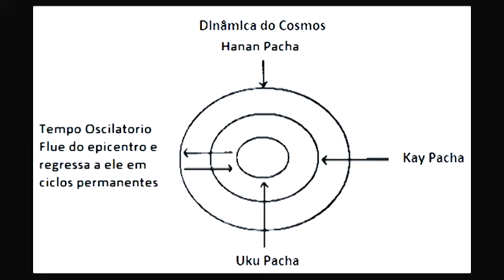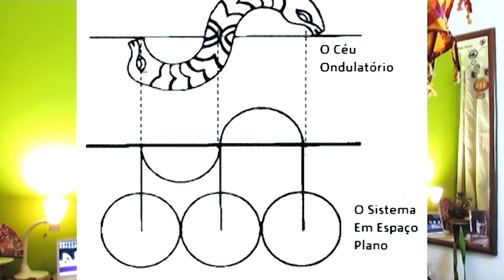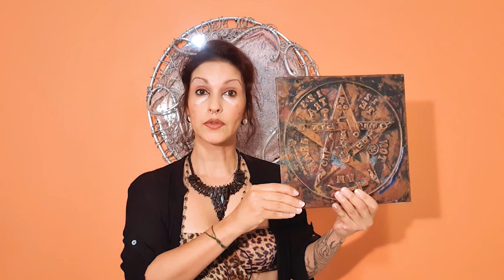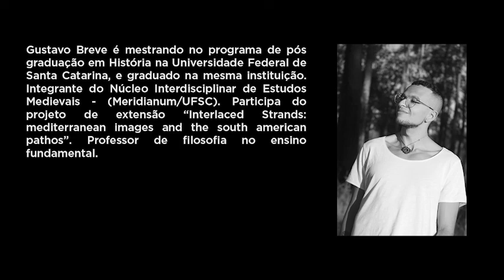Imagens Mediterrânicas e o Pathos Catarinense 2/5: Decolonialidade e a Chacana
Neste vídeo, Aline Dias da Silveira, Daniel Lula Costa e Lucas Gustavo Breve falam sobre imagens, decolonialidade e pachosofia, relacionando as obras dos artistas catarinenses ao microcosmo e macrocosmo, bem como à experiência humana que emerge nas obras dos artistas.

Referências:
imagem 01: Templo Maia de Kukulcán. Disponível
​ Acesso: 19/09/2020.
imagem 02: Chakana Tiwanaku. Disponível
​ 19/09/2020.
Imagem 03: Map of Chile andes mountains. Disponível
​ Acesso: 19/09/2020.
Imagem 04: Isla de la luna - Perú. Disponível
​ Acesso: 19/09/2020.
Imagem 05: LAJO, J. Qhapaq Ñan La ruta inka de la sabiduria - água. Disponível
​ Acesso: 19/02/2020.
Imagens 06 e 07: La dinâmica del Cosmos e El traslado al Espacio Plano. Disponívéis
​ Acesso: 19/20/2020.
Imagem 08: Machu Picchu. Disponível
​ Acesso: 19/02/2020
Imagem 09: Recorte de Pachamama (2018). PACHAMAMA. Dirigido por Juan Antin. Roteiro de Juan Antin, Patricia Valeix, Olivier de Bannes e Nathalie Hertzberg. FR/LUX/CAN. Produzido por Folivari, O2B Films, Doghouse Films, Kaibou Productions, Haut et Court (co-production) e Blue Spirit Studio (co-production). Dist. SC Films International e Haut et Court, 2018, 72 min.
Imagem 10: Santa Cruz Pachacuti Yamqui. Disponível
​ Acesso: 19/02/2020.